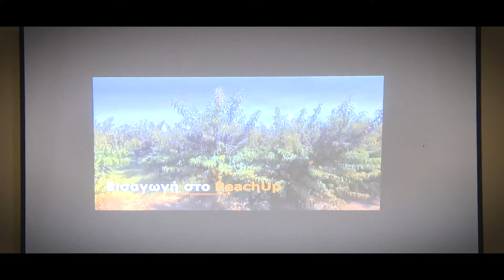ΗΜΕΡΙΔΑ PEACHUP - ΣΚΥΔΡΑ, ΜΑΪΟΣ 2022